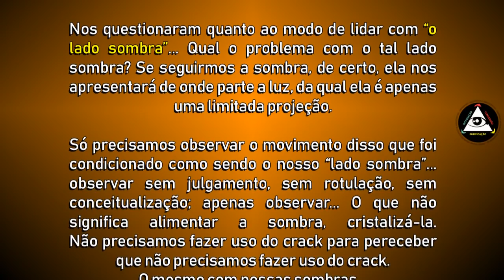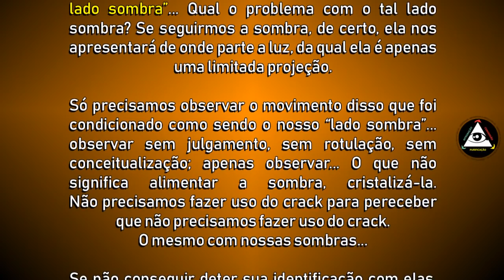Meditação é perceber o saco de truques da mente com medo